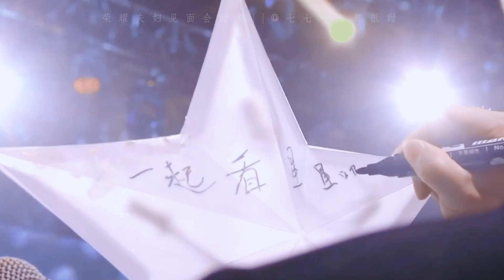【杨洋×迪丽热巴】【你是我的荣耀 You are my glory】【荣耀夫妇】[遇到] 210728 견면회